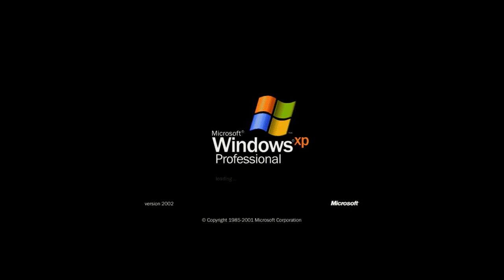Windows Whistler Tour Music "Basics"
For some reason (Probably because the tour is incomplete) this part isn't played, so you don't get to hear this part when you run the tour.

When the tour was finished, this part became "Windows XP Basics"